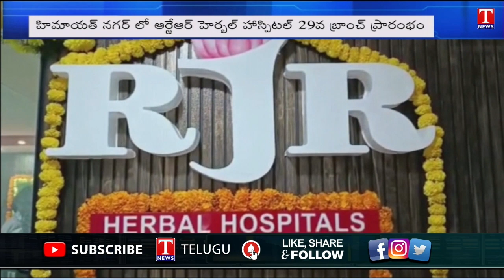DR Madhavi Inaugurates RJR Herbal Hospital New Branch In Himayat Nagar | T News